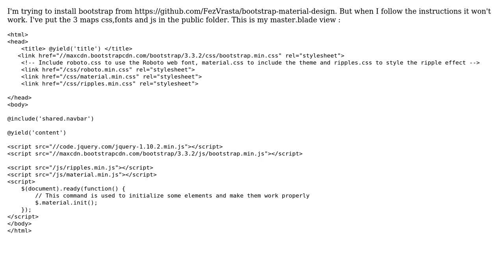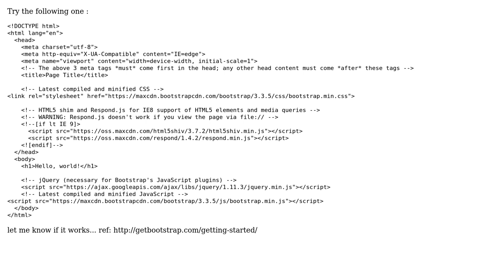Laravel can't find bootstrap style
With thanks & praise to God, and with thanks to the many people who have made this project possible! | Content (except music & images) licensed under CC BY-SA | Music | Images & others | With thanks to user Jamie user Hasan Tareque and the Stack Exchange Network Trademarks are property of their respective owners. You are responsible for your own actions.